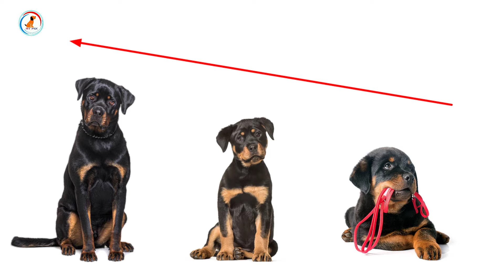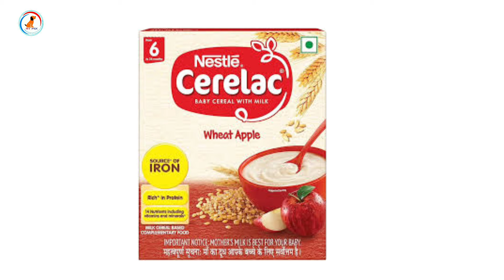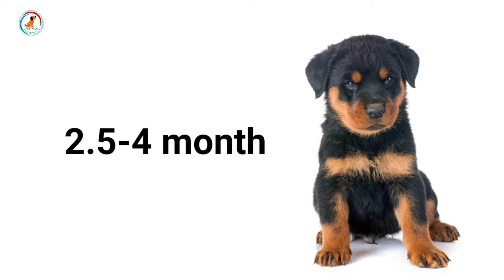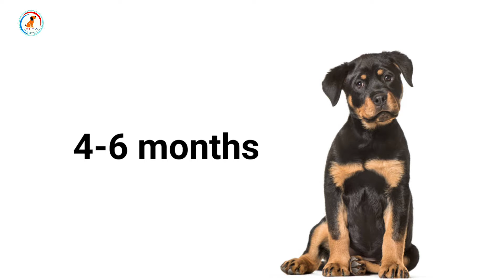Diet plan of Rottweiler from 0 to 6 months : in Hindi : Rottweiler diet plan in hindi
Diet plan of Rottweiler from 0 to 6 months : in Hindi : German shepherd diet chart

A diet plan for a Rottweiler dog should consist of high-quality, balanced meals that provide the necessary nutrients for their growth, energy, and overall health. Here is a description of a suitable diet plan for a Rottweiler:

1. High-Quality Protein: Rottweilers are a large and muscular breed, so their diet should include a good amount of high-quality protein sources. This can come from lean meats like chicken, turkey, beef, or fish. Aim for around 20-30% protein in their overall diet.

2. Healthy Fats: Including healthy fats in your Rottweiler's diet is important for their coat and skin health, as well as for providing energy. Sources of healthy fats include fish oil, flaxseed oil, and coconut oil.

3. Complex Carbohydrates: Carbohydrates are an important energy source for dogs, and complex carbohydrates are preferable over simple ones. Good sources of complex carbohydrates include whole grains like brown rice, oats, and quinoa.

4. Fruits and Vegetables: Adding fruits and vegetables to your Rottweiler's diet can provide essential vitamins, minerals, and fiber. Some safe options include carrots, spinach, sweet potatoes, blueberries, and apples. However, be cautious of toxic foods like grapes, raisins, onions, and garlic, which should be avoided.

5. Portion Control: Monitoring your Rottweiler's portions is crucial to prevent overeating and obesity. The amount of food required will depend on their age, weight, activity level, and overall health. Consult with your veterinarian to determine the appropriate portion sizes for your Rottweiler.

6. Fresh Water: Always provide fresh, clean water for your Rottweiler to stay hydrated throughout the day. Make sure to refill their water bowl regularly.